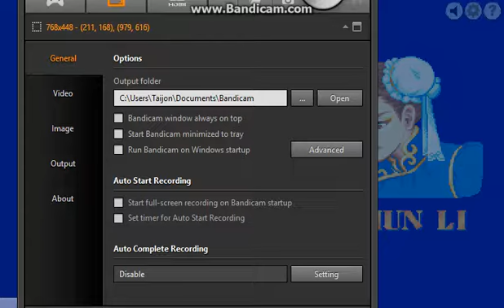GREEN ZOROARK PLAYS STREET FIGHTERS CE (GUILE VS CHUN LI)